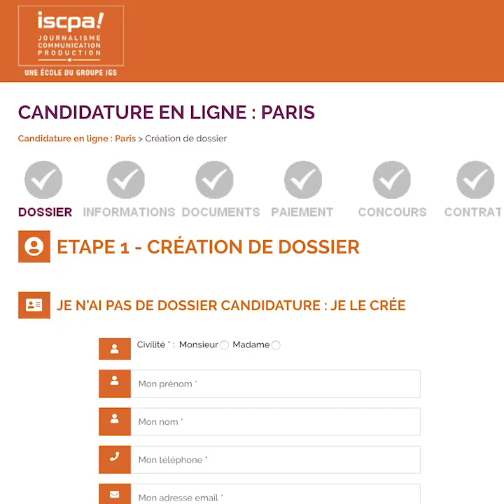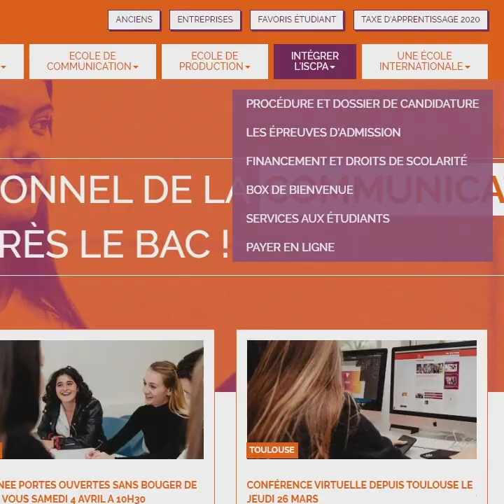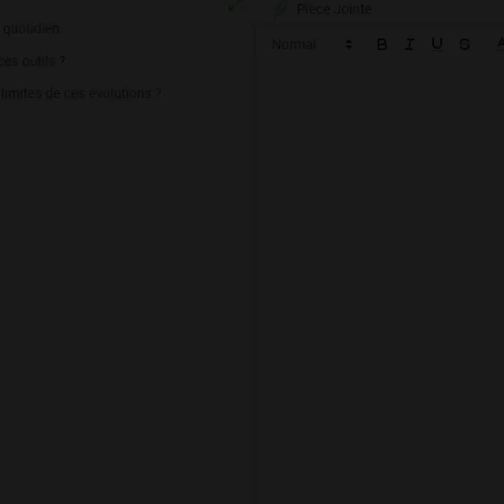ISCPA PARIS | CONCOURS 100% EN LIGNE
Ecoutez les précieux conseils de Marina et préparez-vous pour passer les épreuves d’admission en ligne !
Pour résumé, c’est plutôt simple et facile à faire.
Alors !? on se retrouve pour l’entretien en WhatsApp vidéo ?